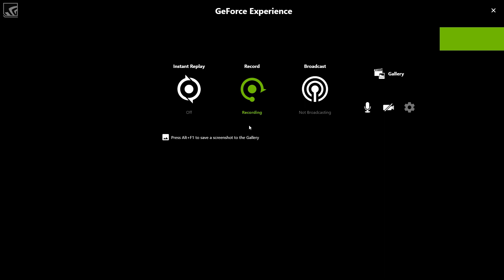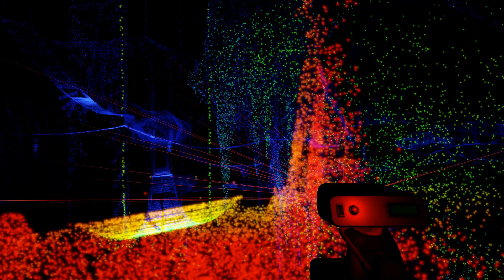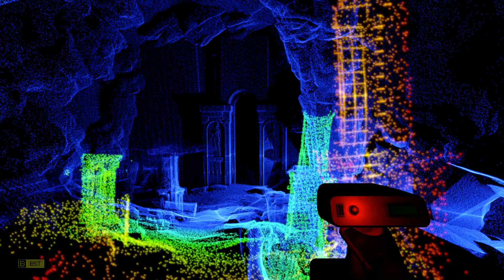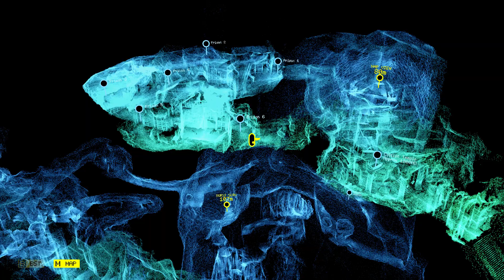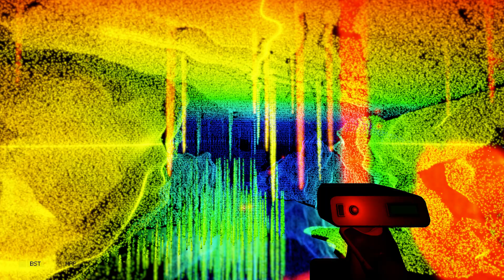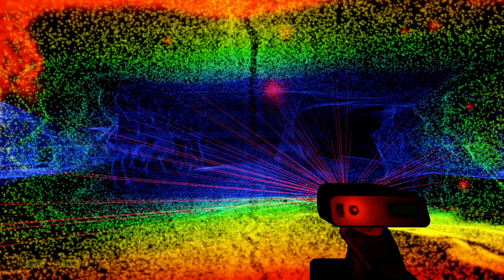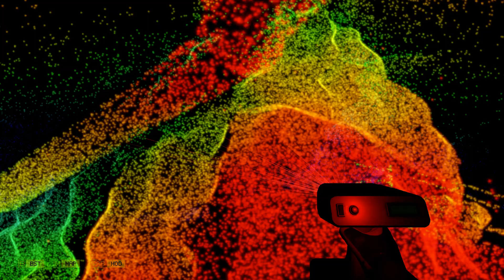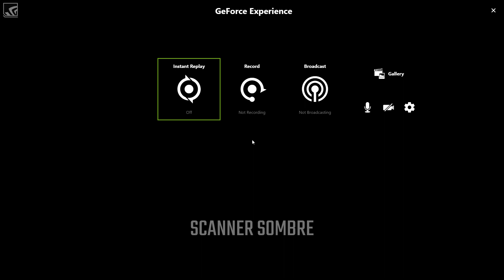Scanner Sombre Gameplay first playthrough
And nedless to say there are spoilers..
My first playthrough of Scanner Sombre.